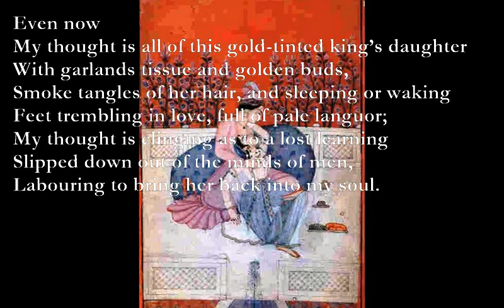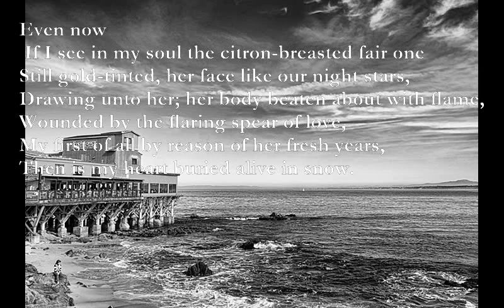Black Marigolds [1st Century poem set to music]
Black Marigolds
Rendered into English by E. Powys Mathers (from the book Love Songs of Asia, Knopf, 1946)
From the Sanskrit of Chauras (Chaura-panchasika, 1st Century)

Even now
My thought is all of this gold-tinted king’s daughter
With garlands tissue and golden buds,
Smoke tangles of her hair, and sleeping or waking
Feet trembling in love, full of pale languor;
My thought is clinging as to a lost learning
Slipped down out of the minds of men,
Labouring to bring her back into my soul.

Even now
 If I see in my soul the citron-breasted fair one
Still gold-tinted, her face like our night stars,
Drawing unto her; her body beaten about with flame,
Wounded by the flaring spear of love,
My first of all by reason of her fresh years,
Then is my heart buried alive in snow.

Chords: E, B A, B A, E, B A, E F#m, B A, E F#m G#m A, E F#m, B A E